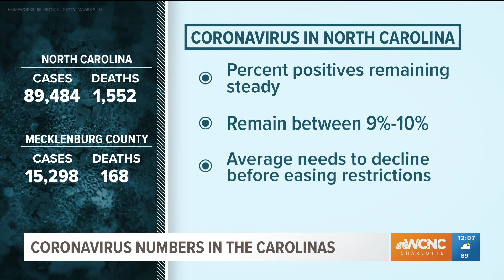COVID-19 hospitalizations hit record high in North Carolina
Over 1,100 people in North Carolina are hospitalizations with coronavirus, setting a new record during the COVID-19 pandemic. North Carolina health officials reported over 1,700 new cases of the virus Wednesday, just shy of the all-time high for single-day cases.